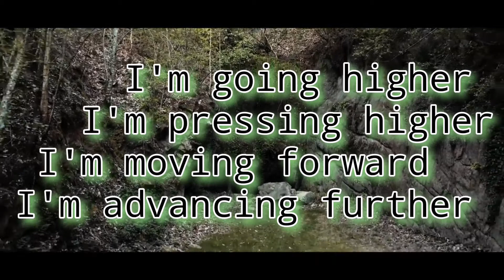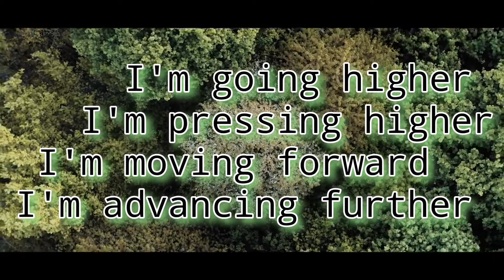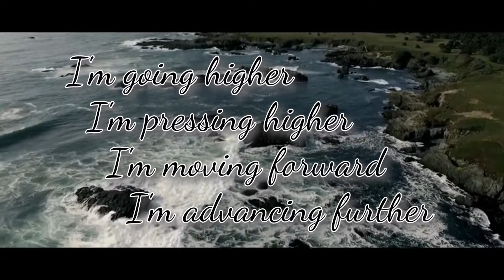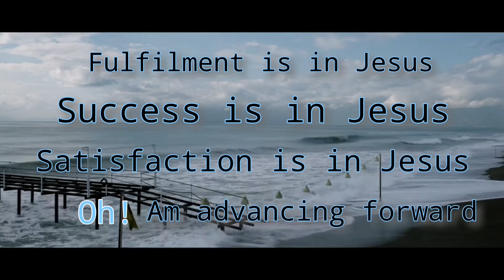ADVANCE by Pillar Ayo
ADVANCE is an encouraging worship single track that gives courage to say NO to Stagnancy rather say YES to Advancement.